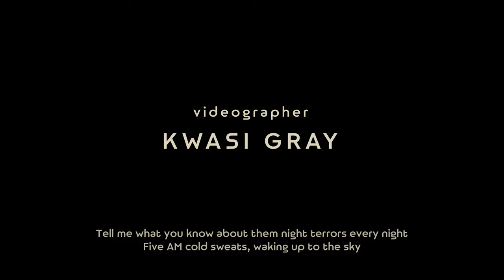SLOW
I think I can humbly and boldly say this is to a fresh start and new beginnings…

LONDON THECREATOR

New Video Each Week !

I have a subscription with Epidemic  Sounds . They have the BEST music.

 Editing Software  -  @InShot Video Editor

// LONDON THECREATOR
I'm LONDON and I'm a full-time CREATIVE entrepreneur and a filmmaker. I have a digital marketing & video production company called EIGHT COMMUNICATIONS. I am a GHANAIAN,24 years old and I have a podcast ( @teawithLONDON ) which is tailored for all and sundry ( the young vibrant non-conformist, lifestyle enthusiast, social media influencer, celebrities etc )